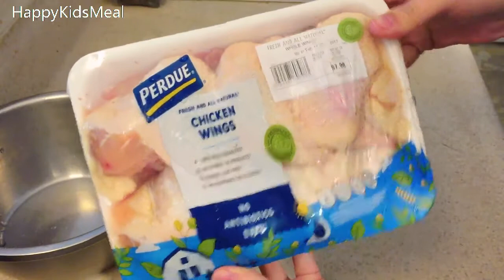没有比这简单的鸡翅做法了！简单一蒸，骨头都透香！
今天我们来做史上最简单的鸡翅~~蒸鸡翅~无油烟酥烂入味，太棒了！
特别推荐：空气炸锅料理#23 | 薯片鸡翅 又香又脆 馋哭隔壁家小孩